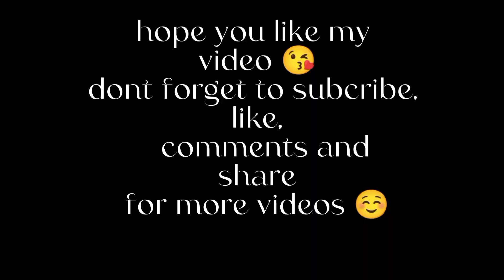MIX COLOR BALLOON ¦ Manual Pumping ¦ #2022 ¦ satisfying ¦ #5